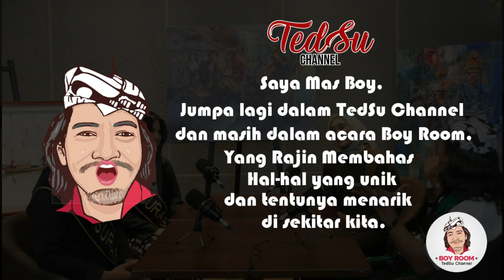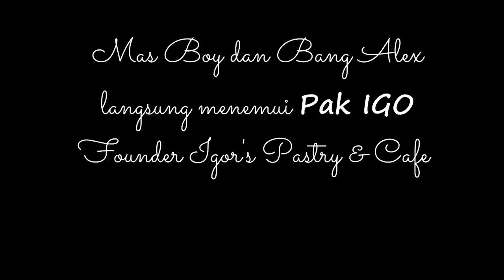Inspiratif ! Ini Kiat Sukses Pak IGO Founder IGOR'S Pastry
TedSu Channel merupakan bagian dari TedSu9 Manajemen yang banyak diisi kaum muda, bersama berdedikasi untuk meningkatan taraf hidup masyarakat melalui beberapa kegiatan. Salah satunya adalah pemberdayaan dan Pengupayaan fasilitas kepada pegiat UMKM.

Jajaran Manajemen TedSu9 :

Pembina
Tedi Supriadi
Penanggung Jawab & Humas
S. Alexander Sengko
Redaksi & Produksi
Andjar Pradyan Soesanto
IT Multimedia & Cameraman
Cak Nawi
Cak Agung
Cak Evan
Equipment & Wardrobe
Ning Erni
Cak Arie
Host
Mas Boy
Bang Alex
Ning Rosi
Ning Riris
Ning Diva
Gus Agus
Ning Anna
Keuangan & Konsumsi
Ning Yuyun